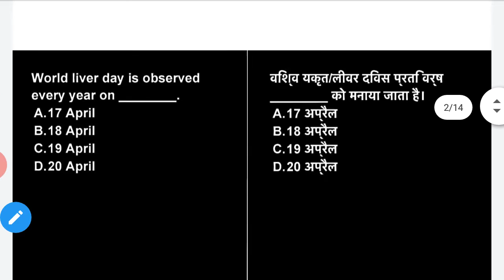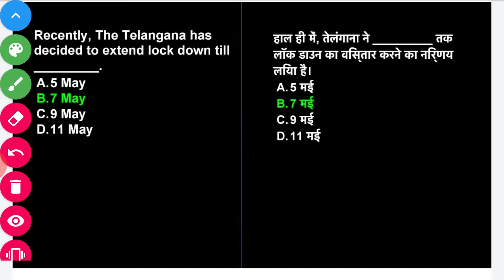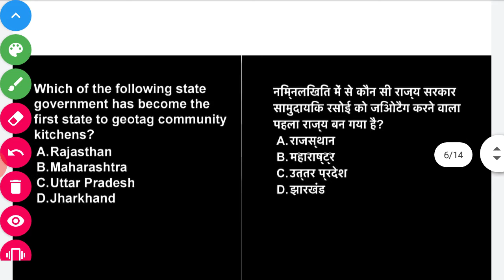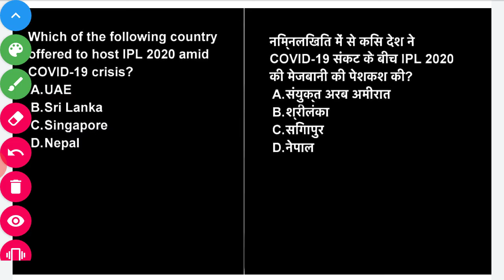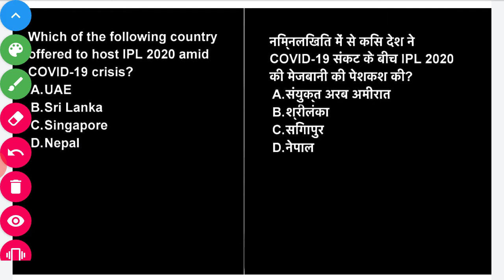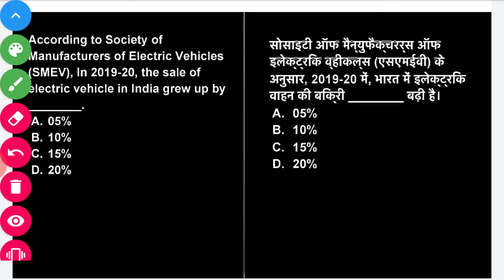Daily current affair || Special class Current affair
PDF पानी के लिए Telegram Group Join कड़े👇 Telegram pdf